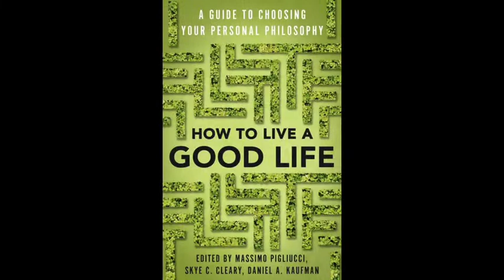How to Live a Good Life, episode 1: Philosophies of Life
A conversation with Jamie Lombardi, Skye Cleary, Dan Kaufman and Massimo Pigliucci about what it means to follow a philosophy of life. Includes q&a with live audience.